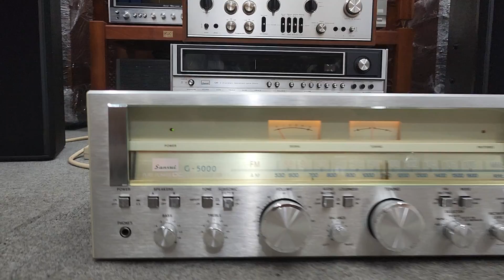TEST SANSUI G 5000 Tuyệt mới gửi Bác Tuyên _ Nghệ An 🥳🥳🥳👍👍👍👍👍👍👍